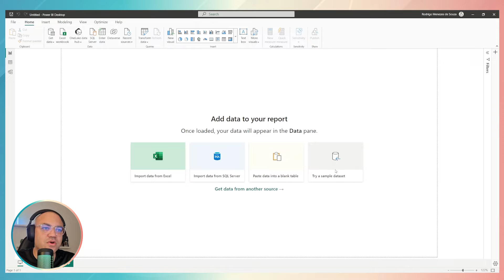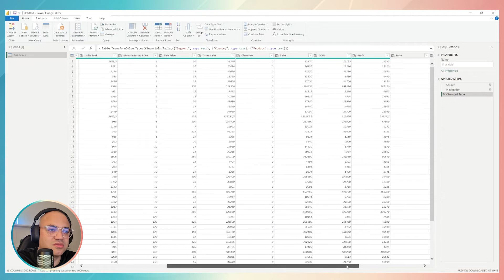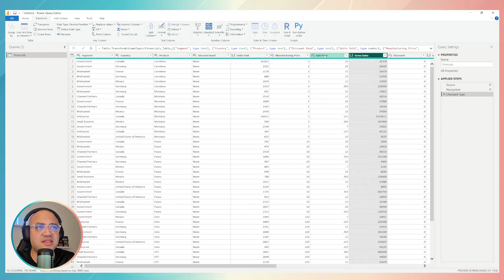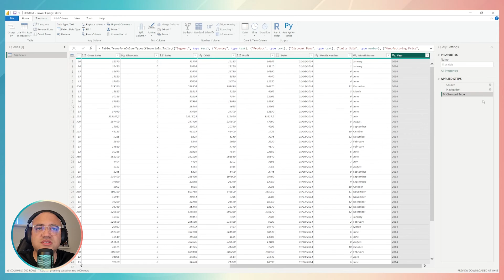How do you change data type on Power Query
Join Rodrigo in this comprehensive tutorial where he'll teach you how to easily change your data types using Power Query!

🔷 Interested in learning more? ACCESS NOW!

🔷 Get to know other services that we offer for you and your company:

00:00:00 Preview
00:00:16 Introduction
00:00:32 Starting loading sample data
00:00:56 How to change data Type
00:07:37 Ending